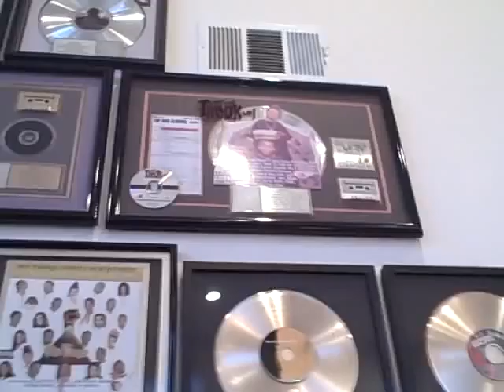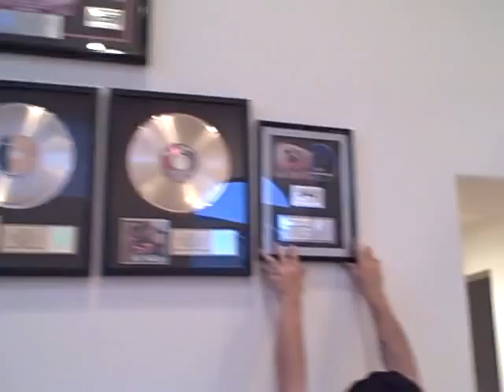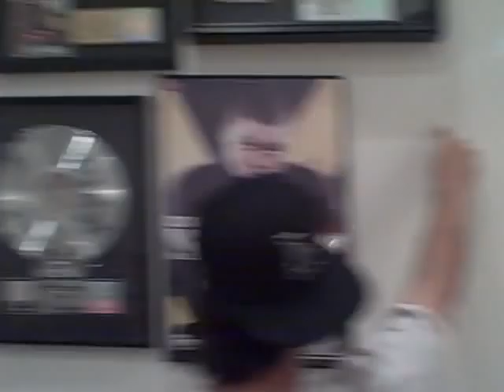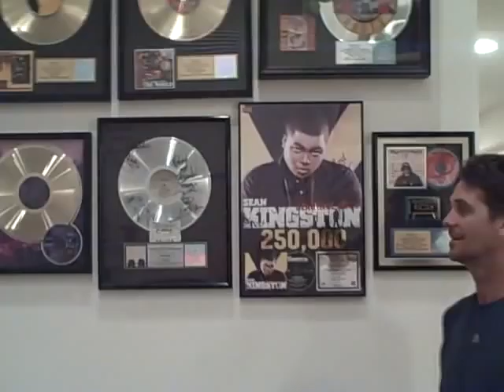Steve Lobels Plaques